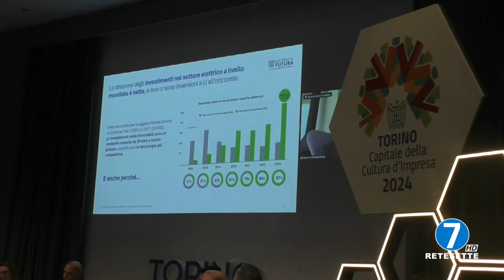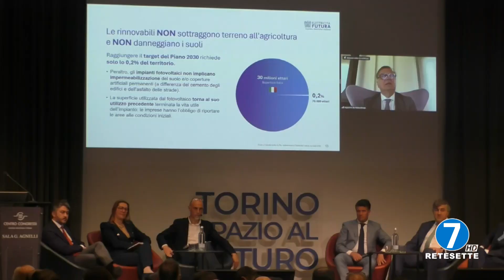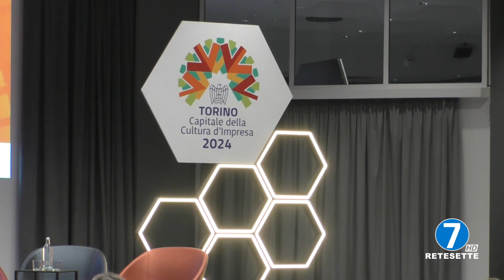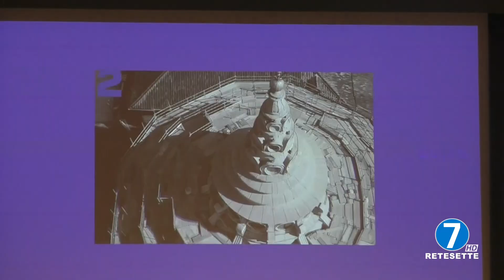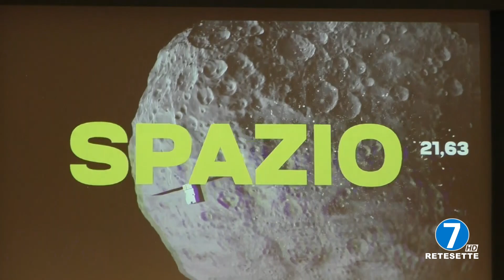20 APRILE 2024 - ENERGIE POSSIBILI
20 APRILE 2024 - ENERGIE POSSIBILI